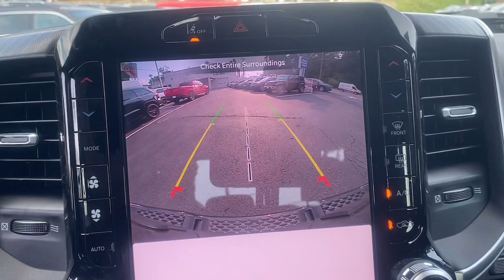2025 Ram 1500 Big Horn Summit, Union County, Bridgewater, Somerset, Morris County NJ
New 2025 Ram 1500 Big Horn available at Salerno Duane CDJR located in 267 Broad Street, Summit, NJ, 07901.
Stock#: SN572344 - VIN#: 1C6RRFFG5SN572344

Please mention the stock# SN572344 when you contact the dealership for this vehicle.

Look no further than the  2025  Ram 1500. The Ram 1500 strikes the perfect balance between tough strength and passenger comfort. Its fuel efficiency, impressive towing capacity, and safety features make it your go-to vehicle. The following are some of this vehicles highlighted options: Pre-Collision System, Intelligent Auto on/off High Beams, Lane Departure Warning, Navigation System, Keyless Entry, Back-Up Camera, Adaptive Cruise Control, V6 Cylinder Engine, Keyless Start, Heated Mirrors. Don't do the job unless you can do it right. Drive the truck that has the capability you need. The Ram 1500.